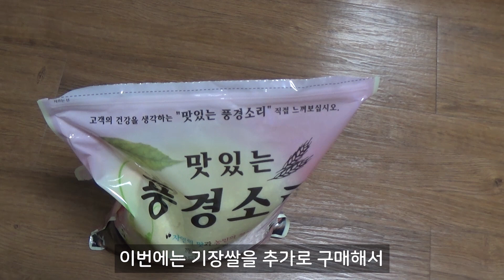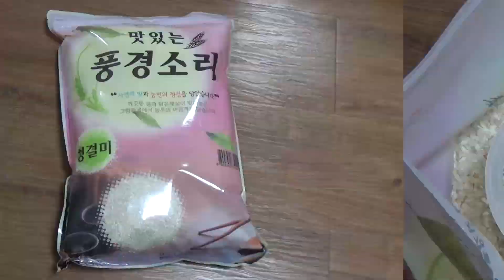풍경소리 쌀 5kg (백미 햅쌀) 언박싱 및 리뷰 정겨운 집밥 먹방으로 추천 김톰슨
이 영상 제품 내돈내산 쿠팡파트너스 활동으로 이에 따른 일정액의 수수료를 제공받고 있습니다
오늘의 리뷰는 풍경소리 백미 햅쌀 5kg입니다. 쌀 맛도 정말 좋고요. 밥을 지어보았더니 정말 집밥 그대로 맛있었어요. 백미 햅쌀 리뷰 영상 많은 시청 부탁드립니다. 감사합니다.

- 후원 -
계좌 : 카카오뱅크 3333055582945 홍종오